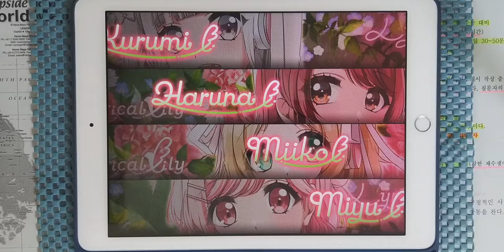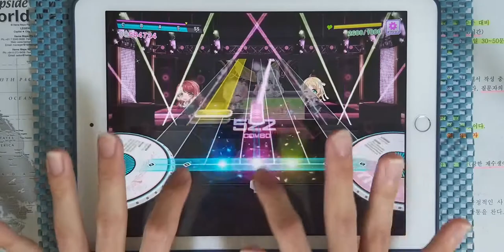【D4DJ Groovy Mix】이 몸이여 고양이가 되어라 (吾輩よ猫であれ) (EXPERT 11+) PFC [Hand Cam]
* 동영상 정보 *
- 게임 : D4DJ Groovy Mix(グルミク)
- 악곡 : 吾輩よ猫であれ (이 몸이여 고양이가 되어라)
- 유닛 : Lyrical Lily
- 카테고리 : 오리지널
- 작사 : 中村航 (나카무라 코우)
- 작곡 : エガワヒロシ (에가와 히로시)
- 편곡 : 平田博信 (히라타 히로노부)
- 채보 제작자 : すばとす (스바토스)

* 라이브 설정 *
- 레인 설정
- 노트 설정
속도 : 9.2 크기 : 150%
- 판정 설정